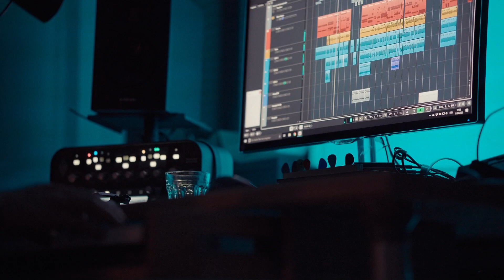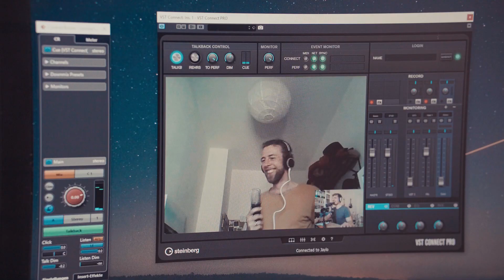What´s Left Behind - A N S T E C K E N D (OFFICIAL VIDEO) [Metalcore Corona-Song]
CHARITY-AKTION: Wir dürfen in diesen Zeiten nicht diejenigen vergessen, die mit am ungeschütztesten der Situation ausgeliefert sind - Geflüchtete Menschen in den Lagern auf den griechischen Inseln.
Deswegen spenden wir pro 100 Videoaufrufe bis Oktober 2020 7€ an eine Hilfsaktion der Caritas + 50€ bei 1000 Aufrufen.
Beteiligt auch ihr euch gerne!

Seltsame Zeiten bringen seltsame Dinge hervor. Auch wir sind nicht davon verschont.
Danke an alle, die sich mit ihrem Irrsinn an diesem Video beteiligt haben.
Und bitte versteht uns nicht falsch, wir wollen damit keinesfalls den Ernst der Lage herunterspielen oder uns darüber lustig machen. Dies ist unsere Form der Verarbeitung.

LYRICS
Hör auf zu husten
Fass' mich nicht an
Du weißt doch ganz genau, dass man sich dadurch anstecken kann

Corona Corona x 3
Alle haben Angst um Oma und Opa

Es ist so still
Alle sitzen zu Haus
Und die Nudeln und das Scheißhauspapier sind aus

Desinfiziert
Kontaminiert

Der Tod, sonst auf leisen Sohlen
Zeigt sich offen, unverfroren
Bleibt stark, reicht euch nicht die Hände
Denn das wäre unser Ende

Ein Feind  wütet in unseren Reihen
Will wachsen (wachsen!), will gedeihen.
Du has die Wahl zwischen Isolation
Und Aprés-Ski auf Intensivstation

Die gesamte Welt im Koma

Corona Corona
Kontaminiert
Corona Corona
Alles ist kontaminiert

Wasch deine Hände mit Seife!

Und fass' dir nicht ins Gesicht
Nicht ins Gesicht
Nicht ins Gesicht
Fass dir nicht in dein scheiß Gesicht

Good friends we had
Good friends we've lost

Text und Musik: Nils von What's Left Behind. Inspiriert von Bob Marley, wie alles von uns ;)